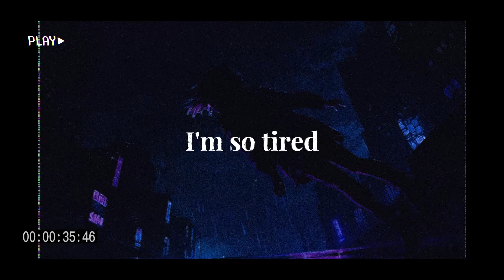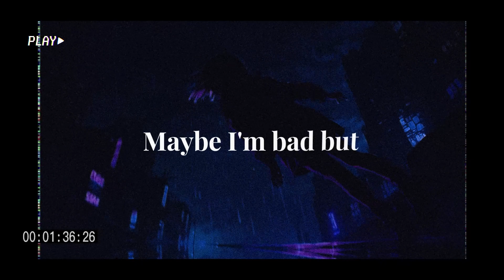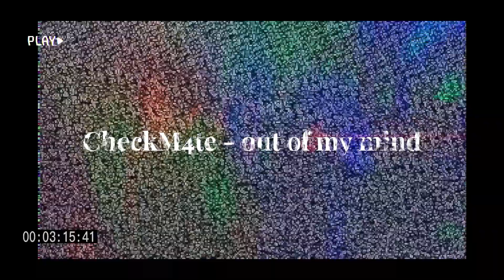out of my mind - JXQU3 (retrowave rock) | official lyric video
Okay, so this is my first time singing in a song. I don't really like my voice but I think it's good enough. I hope you like it.

As always: Song made with Ableton Live
Thumbnail made with Photopea

Gear:
PC: Asus TUF A15 (2023)
Mouse: Logitech G Pro X Superlight
Screen: XPPen Artist Pro 22
MIDI: FLKey 37
Mic: TONOR TC-777
GPU: RTX 4060 (Laptop)
CPU: Ryzen 7 7000 series (Laptop)
DAW: Ableton Live 11 Suite